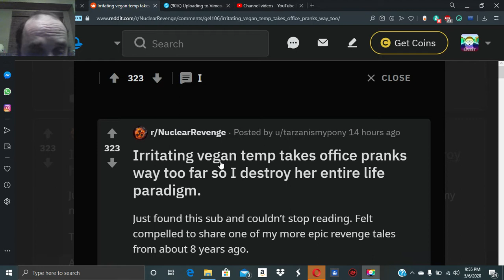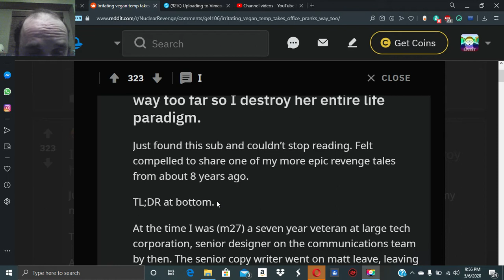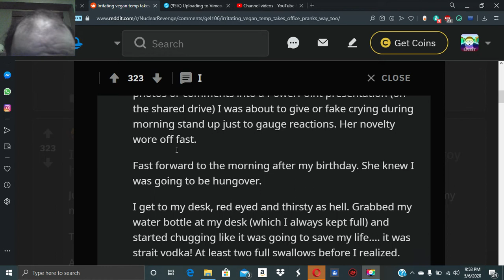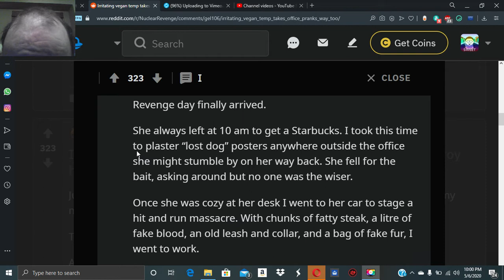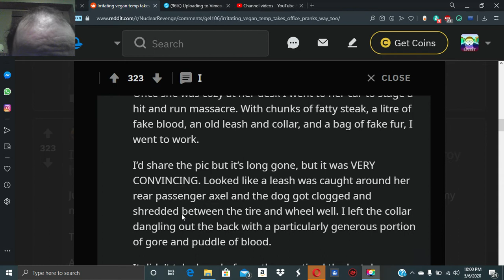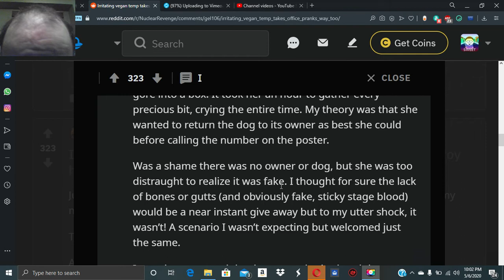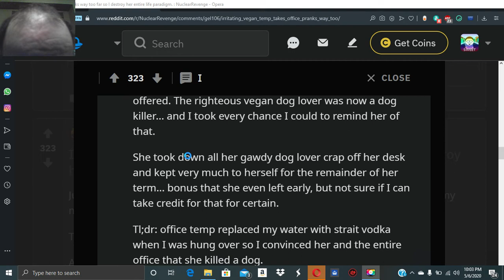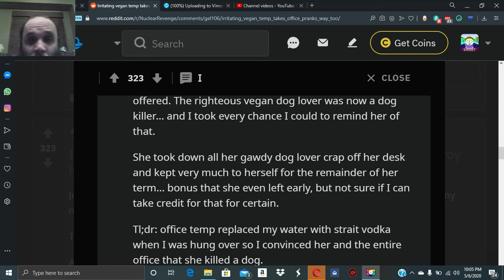r/NuslearRevenge When Pranks go Too Far, I nuked it